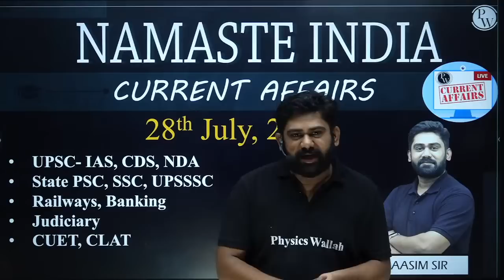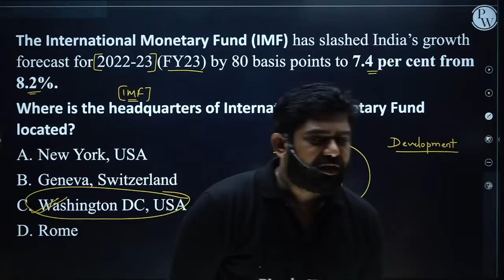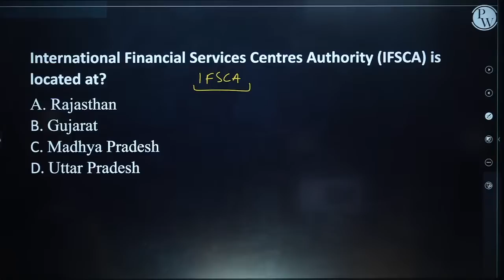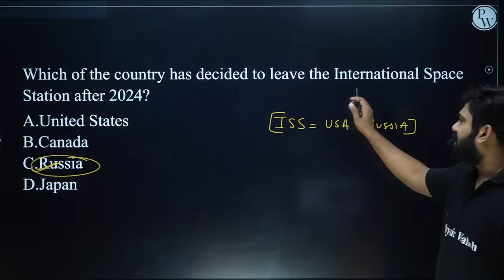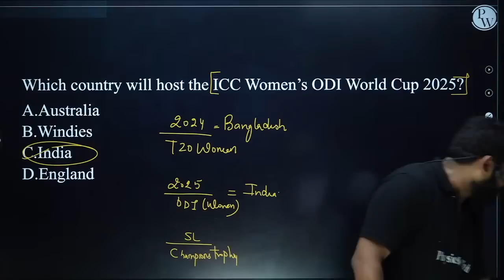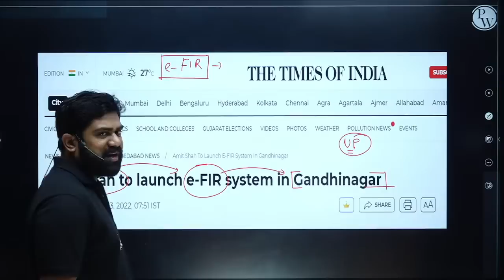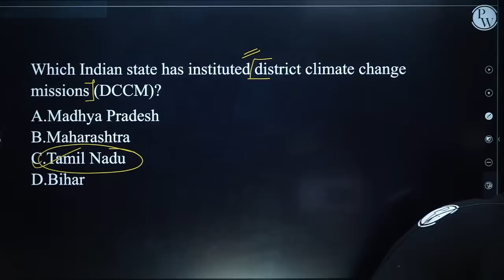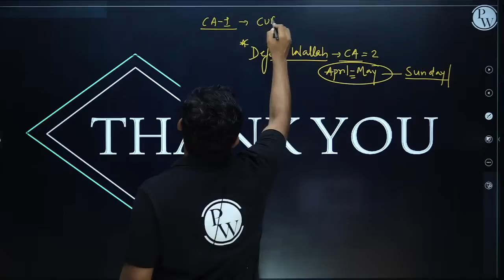28 July - Current Affairs | SSC, NDA, CUET, UPSC & Other Government Exams | Most Important Ques 🔥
"Hello Bacchon , Welcome to our ""Beautiful sa Platform"".
This Session feels you the environment of what is currently happening around the globe, Don't be worried we will Strengthen your preparation for Competition, that you be a part of. This content brings you a great knowledge of the followings:-

* World Hepatitis Day
* The International Monetary Fund
* Monkey Pox
* International Financial Services Centres Authority
* Global Energy Prize 2022
* International Space Station
* Vanakkam Chennai
* International Day for the Conservation of the Mangrove Ecosystem
* ICC Women's ODI World Cup 2025
* Endangered Species
* Family Doctor Pilot Project
* District Climate Change Mission (DCCM)
* 68th National Film Awards

There are many other important topics of Current Affairs that we will cover in upcoming videos for UPSC, SSC, Railway, Banking, NDA & other Government Competitive exams.

Timestamps -
00:00 Start of Session
01:20 World Hepatitis Day
02:40 The International Monetary Fund
09:25 Monkey Pox
10:06 International Financial Services Centres Authority
12:29 Global Energy Prize 2022
14:31 International Space Station
16:29 Vanakkam Chennai
17:41 International Day for the Conservation of the Mangrove Ecosystem
19:10 ICC Women's ODI World Cup 2025
20:43 Endangered Species
25:44 Family Doctor Pilot Project
28:28 District Climate Change Mission (DCCM)
31:30 68th National Film Awards
35:50 End of Session